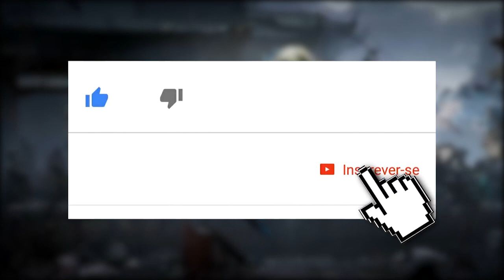MORTAL KOMBAT 11: O QUE ESPERAR DE NIGHTWOLF, SINDEL E SPAWN!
No vídeo de hoje trouxemos nossas expectativas sobre Nightwolf, Spawn e Sindel no Mortal Kombat 11. Discutimos sobre o que podemos esperar das habilidades dos lutadores e como a Netherrealm irá implementa-las.